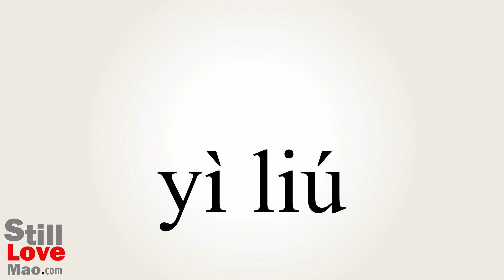How to Say Overfill in Chinese